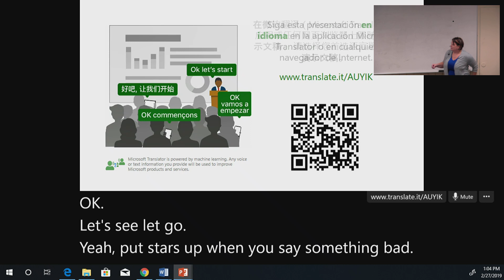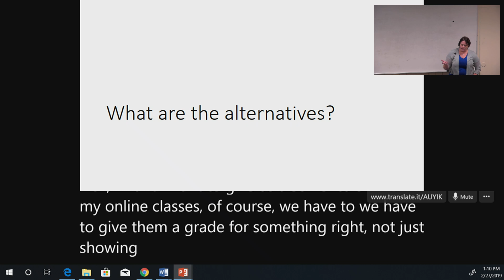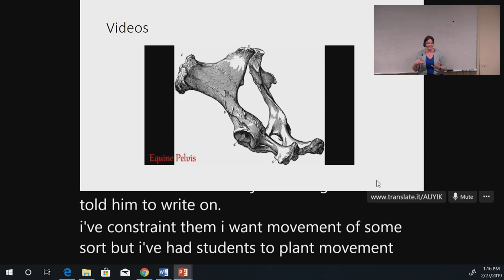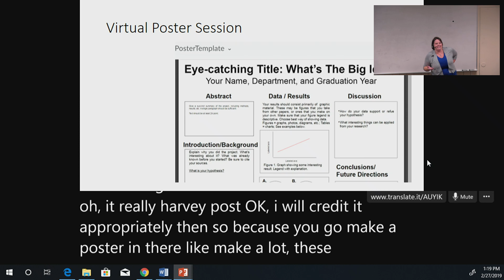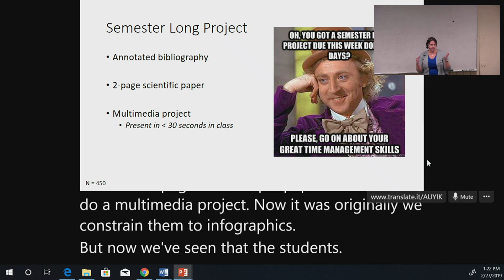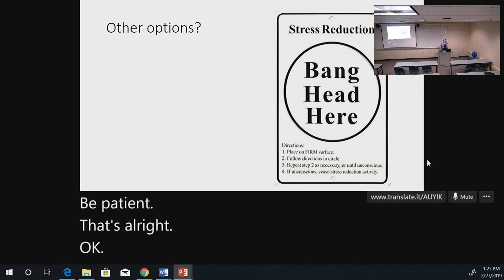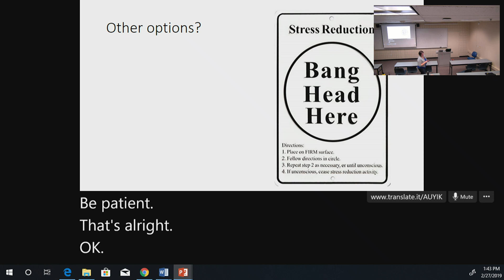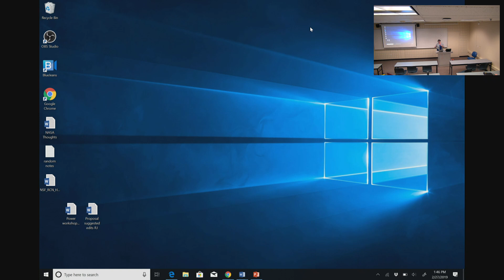COSOWG Power Session 27Feb19 Alternative exams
RIT College of Science Online Learning Power Sessions 2019; Alternatives to Exams in Online Courses